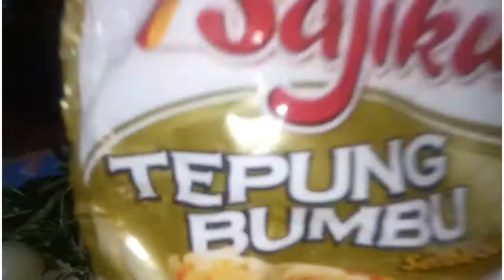Resep Sambal Goreng Tahu Krispy Cabe Hijau ll Fried Tofu Crispy Green Chili Recipe ll Pual kitchen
Created by InShot Assalamualaikum wr wb.. gaess... sambal goreng tahu krispy cabe hijau atau fried tofu crispy green Chili recipe sangat gampang buatnya & enak rasanya gaess.. semoga bermanfaat... barokah... love uuu... All... 🙏💖💖💖